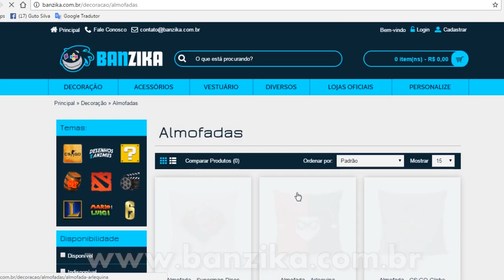5 COISAS QUE VOCÊ NÃO SABE no GTA V